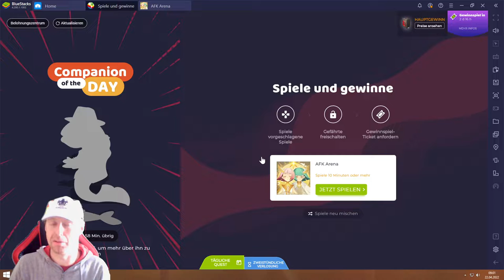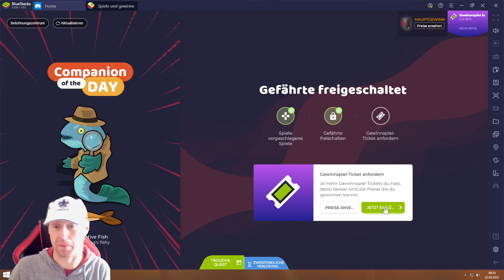AFK Arena #22.04 JndT (BlueStacks)